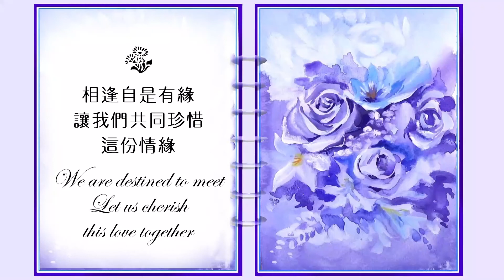2.Watercolor painting flowers ＊花語錄寫意水彩畫示範＊( P2 )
相逢自是有緣，讓我們共同珍惜這份情緣。
We are destined to meet
 , Let us cherish
this love together

水彩畫花，勵志語錄，溫暖的詞彙，浪漫的水彩小畫本，忠實完整記錄水彩繪畫的過程。
Watercolor painting flowers, inspirational quotes, warm words, romantic watercolor painting book, faithfully and completely record the process of watercolor painting.

在自己的生活中多增加一些色彩與鼓勵，這世界會變得更美麗！
Add more color and encouragement to your life, and the world will become more beautiful!